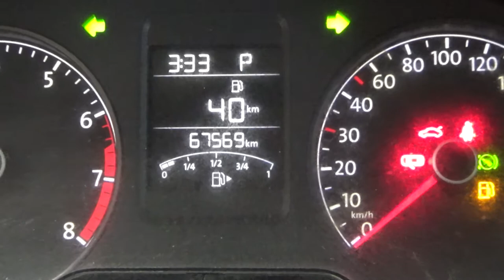Volkswagen / Vento / 2016 - 3986